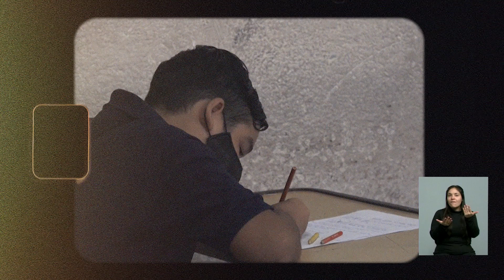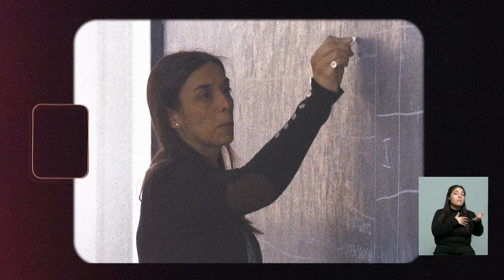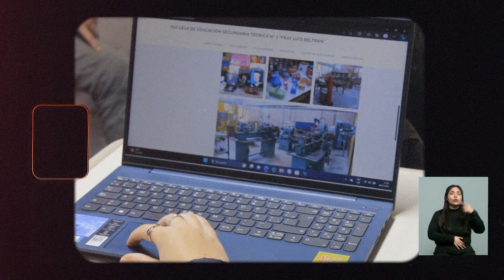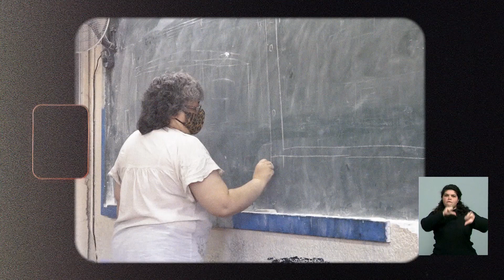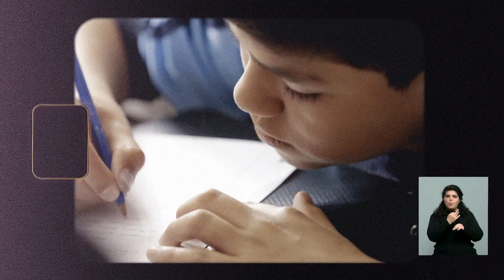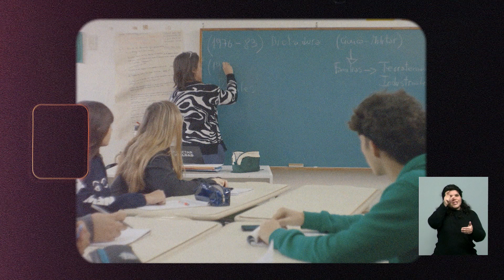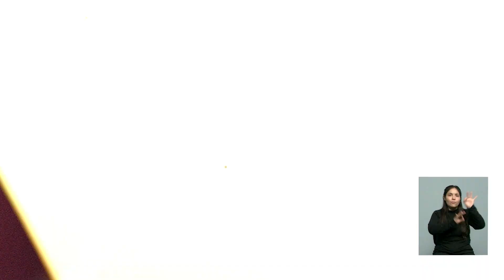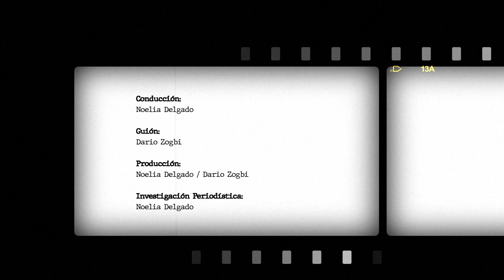Entretanto 14 - Educación secundaria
María Ana Barrozo, directora general de educación secundaria de la UNCuyo